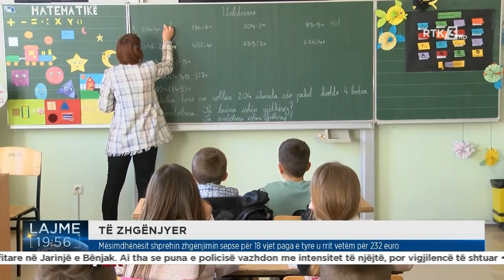Mësimdhënësit shprehin zhgënjimin sepse për 18 vjet paga e tyre u rrit vetëm për 232 euro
Follow RTK:Mësimdhënësit shprehin zhgënjimin sepse për 18 vjet paga e tyre u rrit vetëm për 232 euro